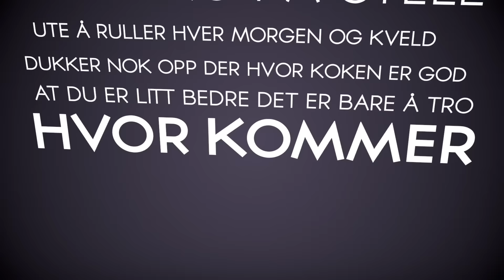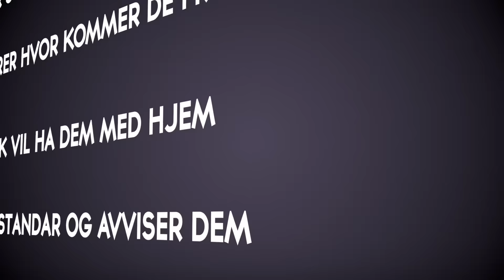Out of nowhere 2016 - Herman Trinborg ft. Chris Baco, Thora Jonassen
OON 2016

Lyrics:

De sitter å lurer, hvor kommer de fra
Sim sala bim, så flyr korkene av
Drikker med måte og drikker med stil
De dukker nok opp, engang i april

DAMN
All ting på stell
Ute å ruller hver morgen og kveld
Dukker nok opp, der hvor koken er god
At du er litt bedre, det er bare å tro

Hvor kommer de fra?
- Rett ut fra fredrikstad
Og hvor skal de henn?
- alt annet en hjem
Er stemningen bra?
- Alltid, ja
Vi kom og erobret
Så stikker vi av
X2

Og vet aldri når vi kommer
Out Of Nowhere er du klar baby så kom med

OON, vi ruller deg hjem
OON, de lurer på hvem
Hvor enn det er fest så finner du dem
Promillen er høy, men det er ingen problem

19 syke jenter og som gjør det så bra, du sitter å lurer hvor kommer de fra, veit jo at du nok vil ha med dem hjem, men vi holder litt standar og aviser dem

- alt annet enn hjem
Er stemningen bra?
- Alltid, ja
X2

Er stemningen bra?

X2

Out of, out of nowhere
Er du klar baby så kom med

19 syke jenter og som gjør det så bra
 du sitter å lurer hvor kommer de fra
 veit jo at du nok vil ha med dem hjem
 men vi holder litt standar og aviser dem